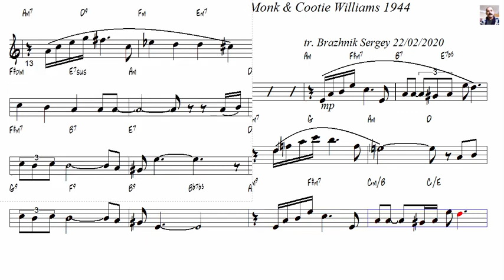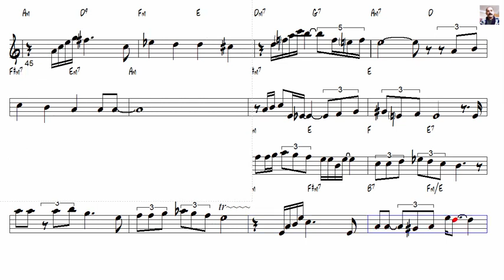'Round Midnight TMonk & CWilliams 1944 Tenor Sax